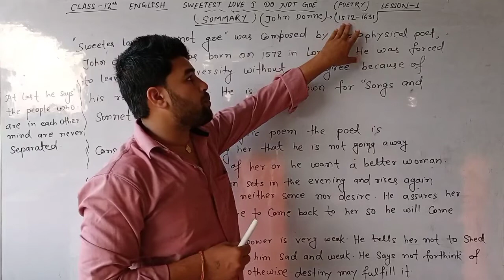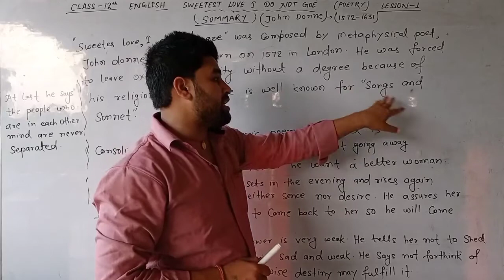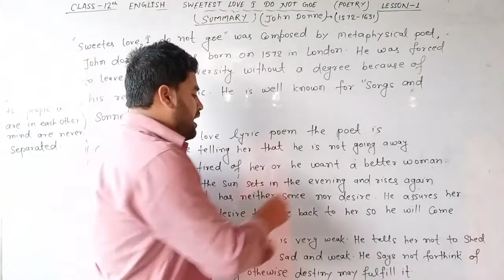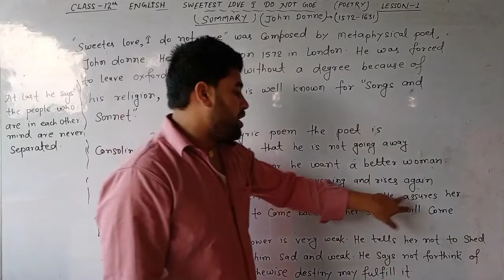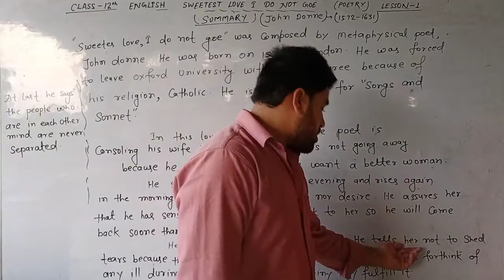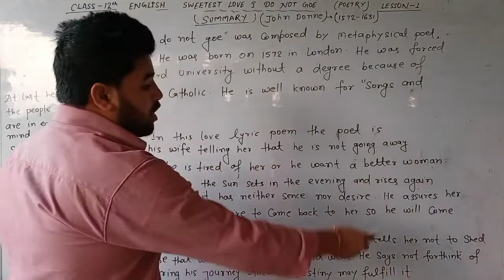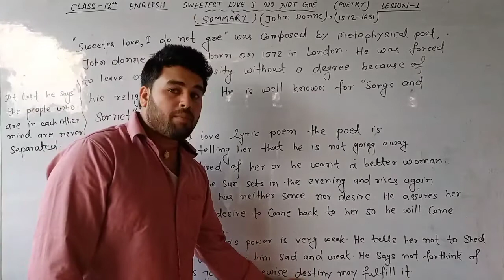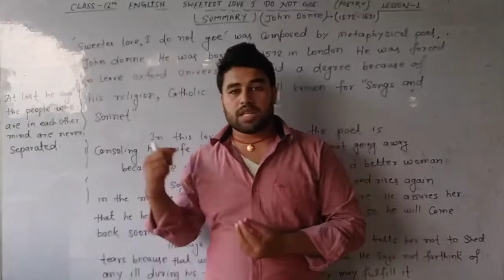Sweetest love I do not goe, Summary Class 12th English poetry section by S.P. Yadav